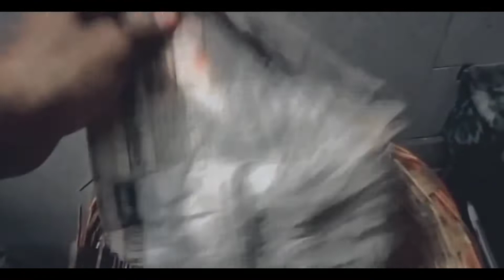aunty🪖ne aj police 🚨 bula lie😯😯